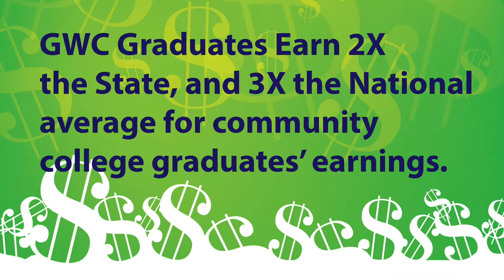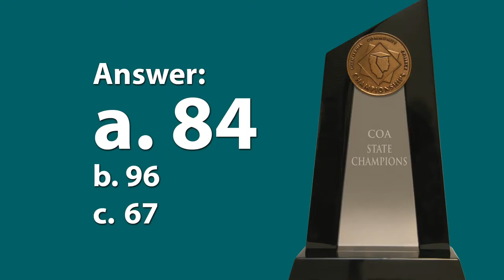All College 2015 Intro Movie